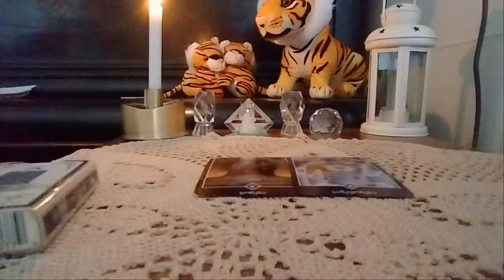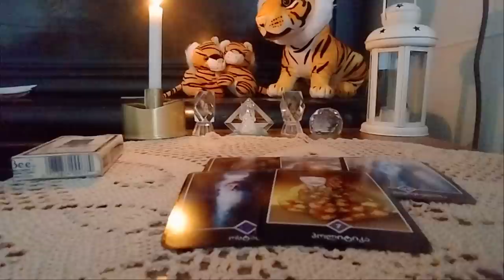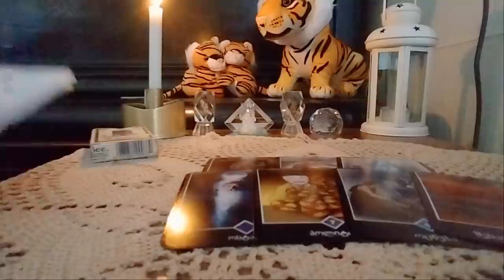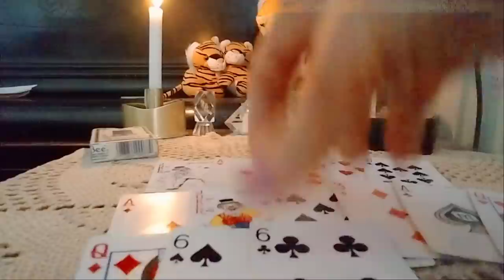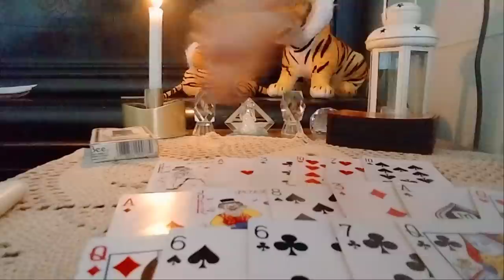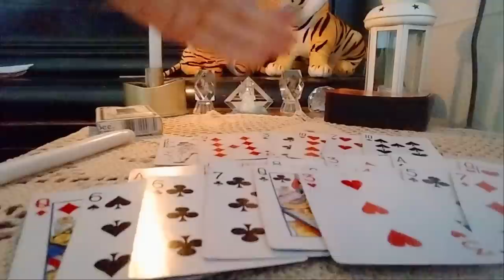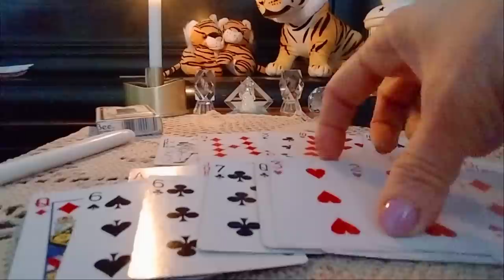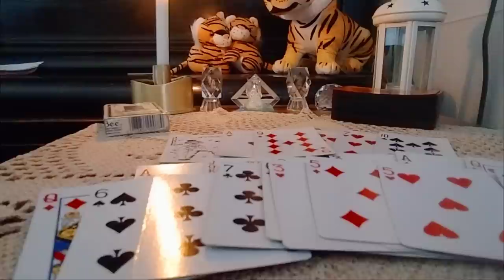.რა მოვლენათა ცენტრში აღმოჩნდებით უახლოეს პერიოდში?!/The situation of the future and you♦️♣️♥️♠️